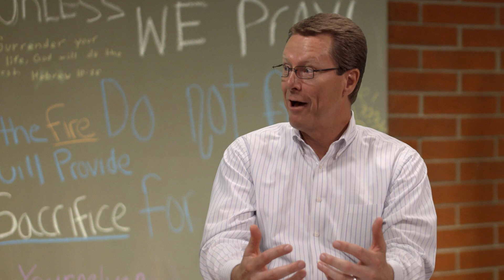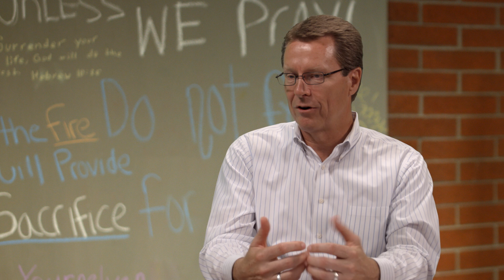Trending Faith: Danger In Claiming Kingdom Work As My Own?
"Is there danger is claiming kingdom work as my own?"  Dr. Jason Hiles, Dean of the College of Theology and University Pastor & Dean of Students, Tim Griffin join Ashley Romantic to answer questions about faith, God, and the Christian life. The views and opinions expressed are those of the hosts and do not necessarily reflect the official policy or position of Grand Canyon University.